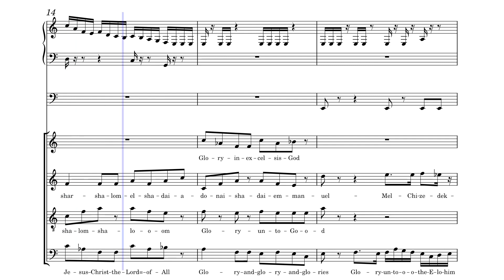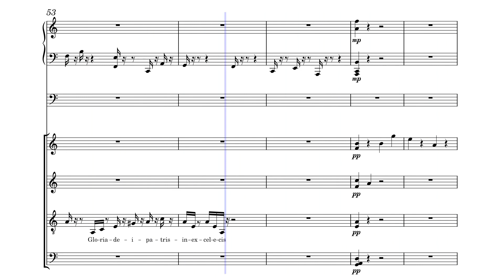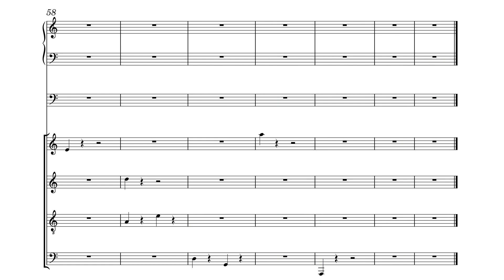Hymn to Elohim (Song to the Lord) by Felipe Carcamo (Original Composition)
Organ, soprano, alto, tenor, bass song and hymn